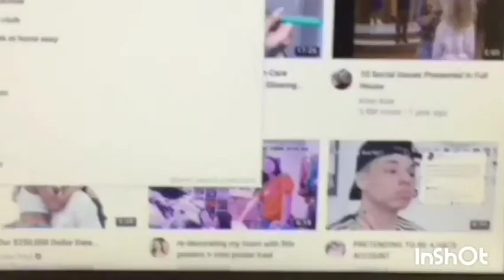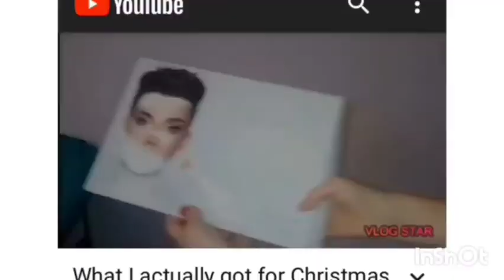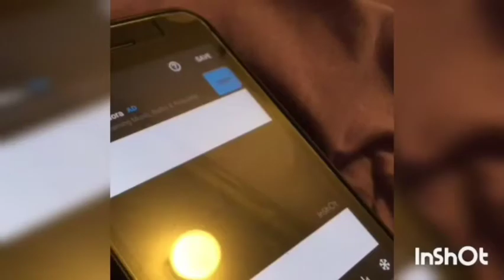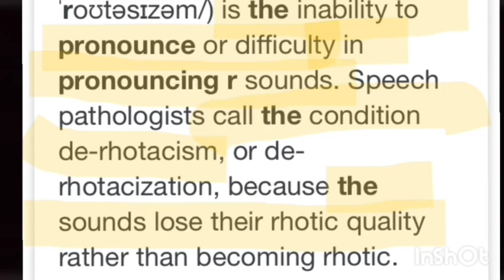Why did I delete my old channel//First video///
Hi guys this is my first youtube video on my new channel! At the beginning of the video, I will explain why I decided to delete my old channel and make a new one. Then I will talk a little about myself and what I want to do differently. Lastly I will talk about what type of content I like to post on my channel! Where I got my Jaszzin J intro and subscribe button video (free copyright:) Were I convert and then download some of the videos and music clips: Website called y2mate MP3 Were I download the meme clips: Website called Tenor °°°°°°°°°°°°°°°°°°°°°°°°°°°°°°°°°°°°°°°°°°°°°°°°°°° Meme I used from Tenor Steve Harvey "Oh no" meme Cartoon boy shocked at his computer meme "Well, it's just not that simple" meme °°°°°°°°°°°°°°°°°°°°°°°°°°°°°°°°°°°°°°°°°°°°°°°°°°° More meme I used: Close up of Kevin Hart with his big wide eyes meme (I converted it for you guys you just have to download it😉) °°°°°°°°°°°°°°°°°°°°°°°°°°°°°°°°°°°°°°°°°°°°°°°°°°° My old youtube channel Jazzy J What I use to edit this video: Editing app~~ InShot Play Store app Business Email: